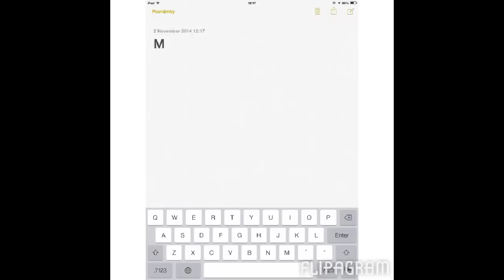Geordie Shore- Idol Marnie Simpson Kyle ♥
Because She's Best
Princess From Geordie Shore
Idol,Queen,Everything